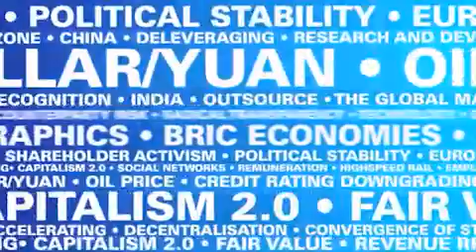What should the Boards of Funds in the Channel Islands do about FATCA?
Antony Mancini, Tax Executive Director at KPMG Channel Islands, discusses the impact of FATCA and the associated US & UK agreements on investment funds in the Channel Islands.